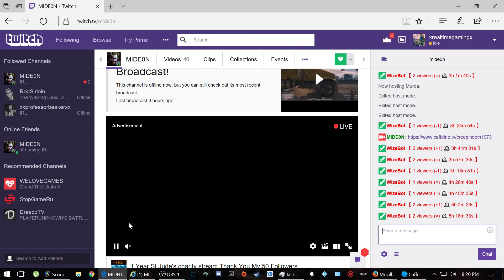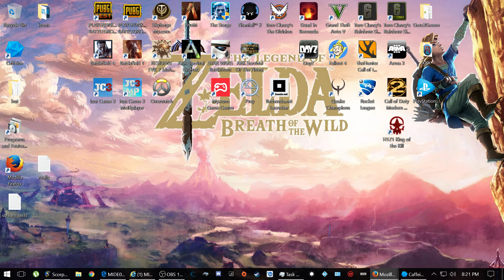1 Year St.Jude's charity stream.Thank You My 50 Followers (Part 9)